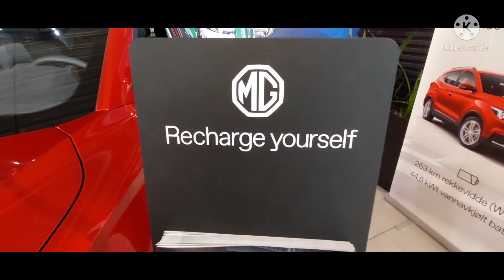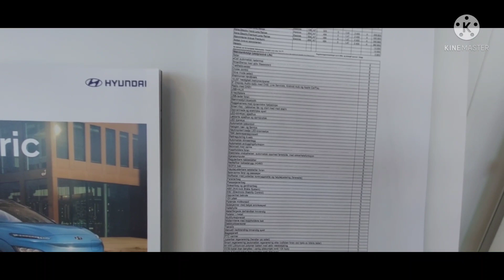พาไปดู MG Marvel R Performance ที่เมืองออสโล นอร์เวย์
แค่นี้ก็ไปดูรถมา จองไว้หลายเดือนแล้วรถตัวอย่างเพิ่งส่งมาให้ดู ก็ได้เห็นความแตกต่าง ของโชว์รูมรถที่เมืองไทยกับต่างประเทศ แตกต่างกันมาก อธิบายไม่ถูกเหมือนในคลิปเลย